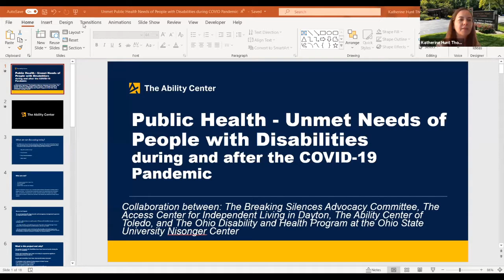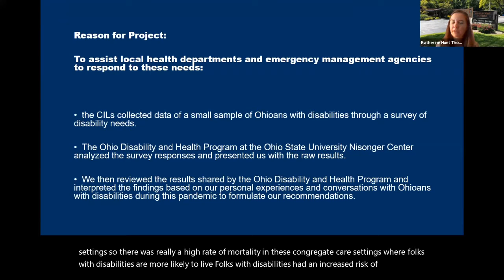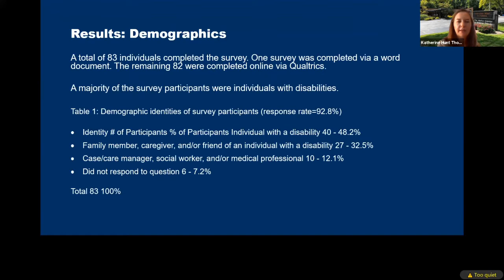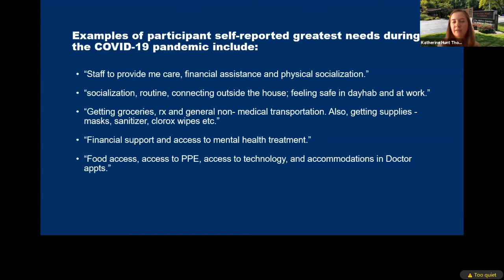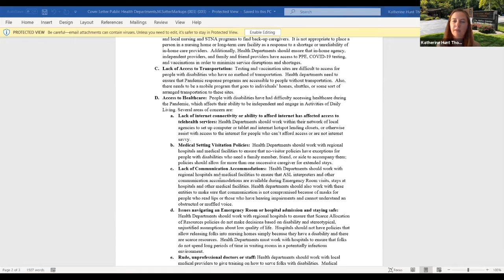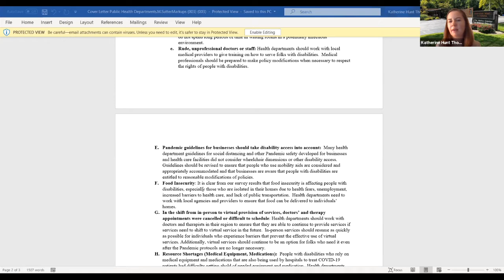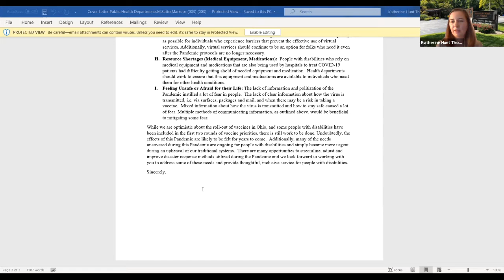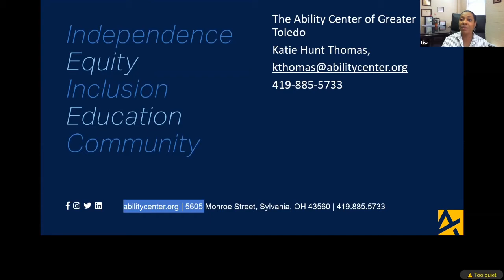COVID Health Inequities for People With Disabilities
YWCA of NWO and Healthy Lucas County presented this lunch and learn with speaker Katie Hunt Thomas of The Ability Center of Greater Toledo regarding the inequities experienced by people with disabilities during the COVID pandemic.